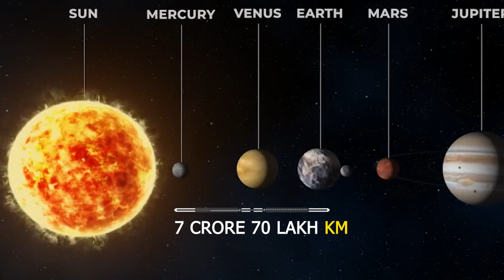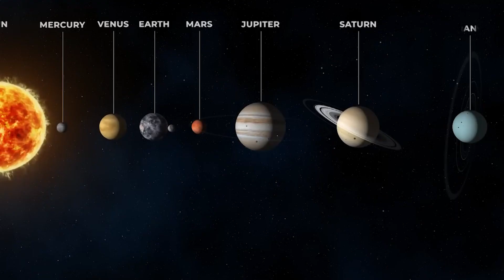बुद्ध ग्रह से हमारी पृथ्वी कैसी दिखती होगी?। Our Earth from other planets | KS GYAN CHANNEL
Friends, In this Video I am going to describe about - Earth image from other planets.
Embark on a mesmerizing journey beyond our world as we explore the captivating question: "How does Earth appear from different planets?" In this awe-inspiring video, we take you on a visual expedition through the vastness of space, showcasing stunning simulations and artistic renderings of Earth as seen from various celestial bodies. Witness the breathtaking perspectives and unique vantage points that different planets offer, revealing the beauty and intricacies of our home planet from afar. From the fiery glow of Mars to the majestic rings of Saturn, each planet provides a distinct and awe-inspiring view of Earth. Join us as we unravel the wonders of the cosmos and ignite your imagination with the extraordinary sights that await us beyond our own atmosphere. Prepare to be captivated by the cosmic beauty and gain a newfound appreciation for the interconnectedness of our universe.

In this Video I tried to give best knowledge to you. All content of this video on the base of internet searches and books.